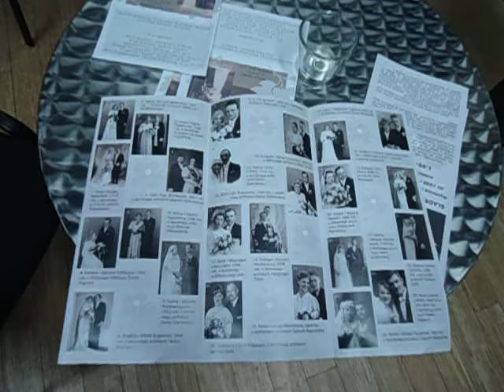DAMY RADĘ,GDY MAZUR ZA DORADZANIE NA STRONĘ PEPICZKÓW PRZEPĘDZIMY I PO LICHWIE!!!